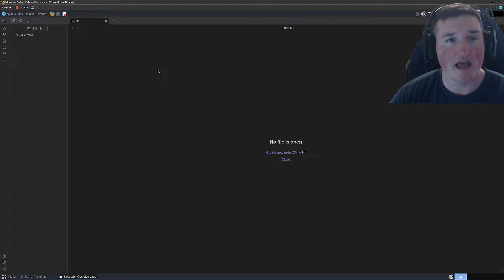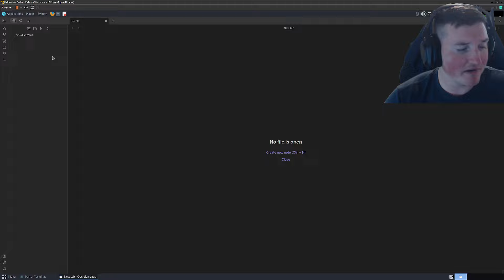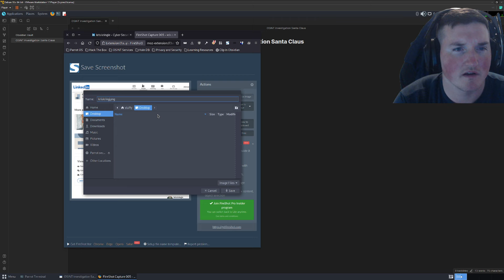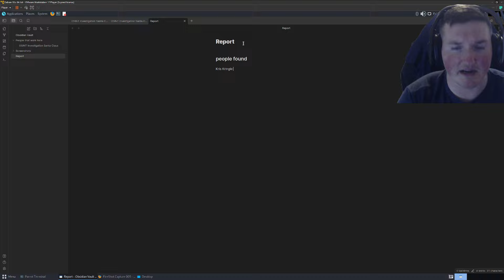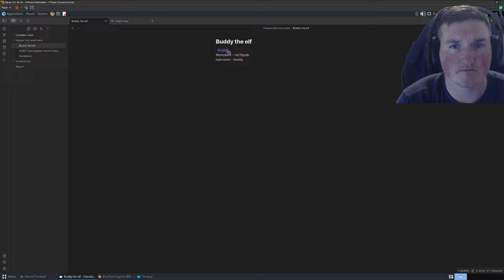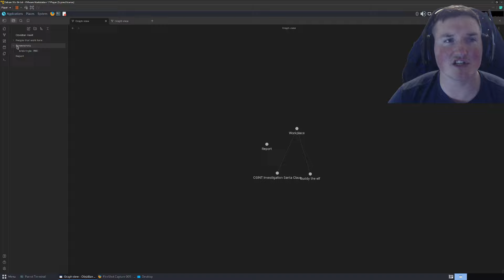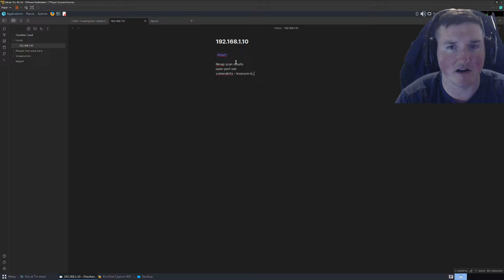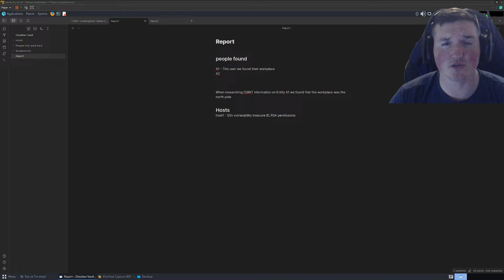The number 1 skill every hacker must know!!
This is a video that i recommend the number 1 skill and tool that every hacker needs to be using to make their pentests and cybersecurity future even better!

THIS IS FOR LEGAL ETHICAL PURPOSES ONLY. Only do this if you understand and you have explicit permission.